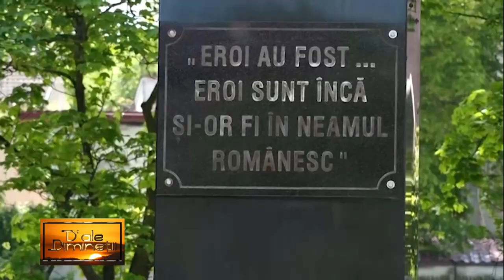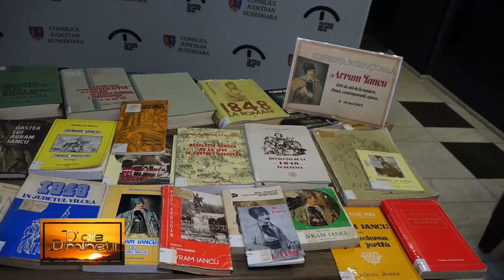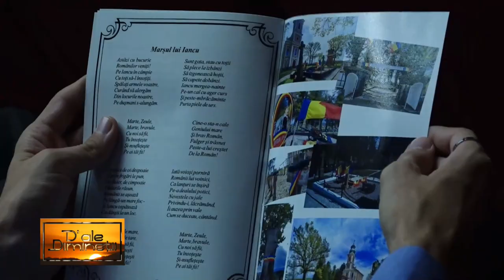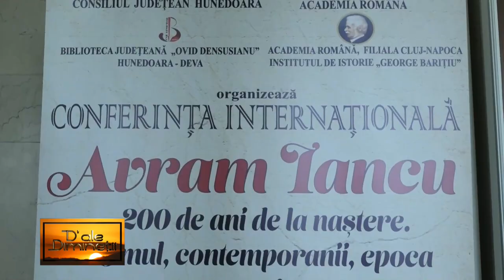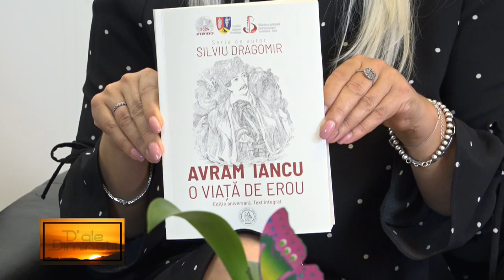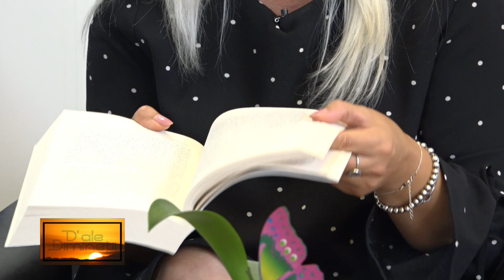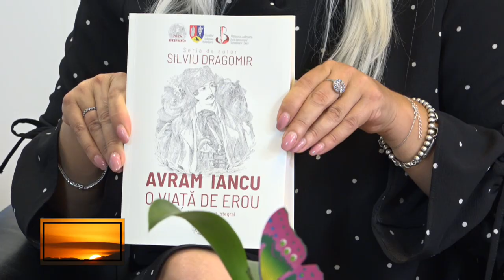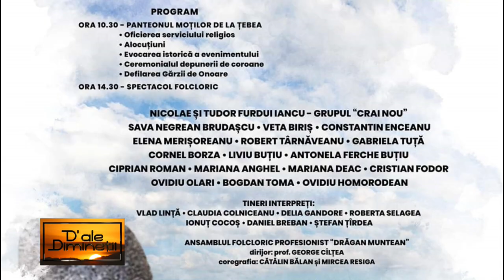ALIN ȚAMBĂ la emisiunea „D’ALE DIMINEȚII”, realizatoare IOANA POP - 5 SEPTEMBRIE 2024